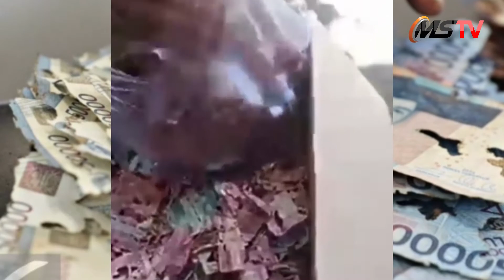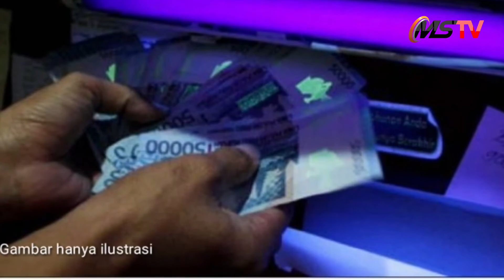BERTAHUN TAHUN KUMPULKAN UANG UNTUK HAJI , UANG PENJAGA SD DI SOLO DIMAKAN RAYAP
SOLO,MEDIASRIWIJAYA - Manusia bisa berencana, tapi Tuhan yang menentukan. Begitu pula yang terjadi dalam kehidupan Sarmin, penjaga sekolah di SD Negeri Lojiwetan.
Asanya untuk menunaikan ibadah suci umroh bersama keluarga seketika pupus ketika mendapatinya uang tabungannya rusak dimakan rayap.
Sarmin telah berniat mendaftar untuk naik haji sejak 2,5 tahun silam.
Tapi nasib berkata lain, uang yang ditabungnya dengan nominal hampir mencapai Rp50 juta rusak gegara rayap